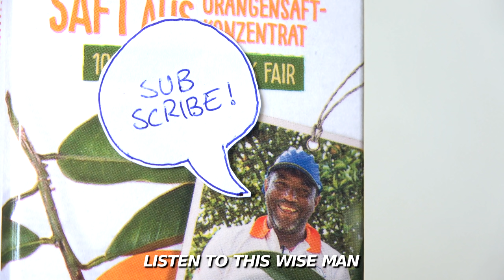Worn Chisel | Restoration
In this video i restored an old chisel. The chisel was bent and pretty worn. So i started the restoration with some sandblasting, after that a lot of pitting showed up. After some metal works i wanted to protect the pitting from rust, so i did a cold bluing with orange juice. The juice created a noble layer of rust so the part was rustproof now. After sharpening, making a new handle and a new metal tip, the chisel was ready for the final test. It works perfectly fine now :-)

Every Link shown with a '*' is a link I earn money with, if you buy the product. The price doesnt change for you.

Filming Equipment
*memory card
*camera stand
*video lights